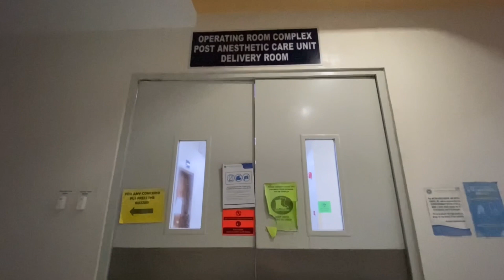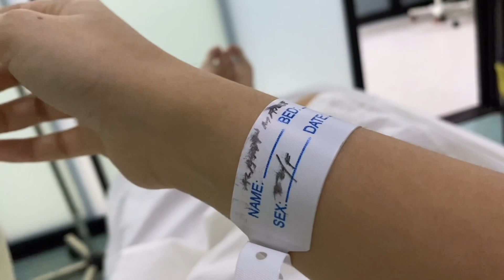life update: i had a surgery (Philippines) | Maree Soriano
Hey guys it’s Maree! I’m a 22 yo Filipina vlogger who makes beauty, fashion, and BTS videos!

mareesoriano